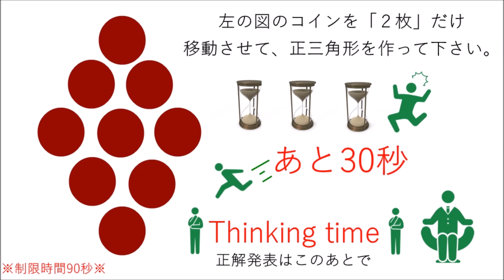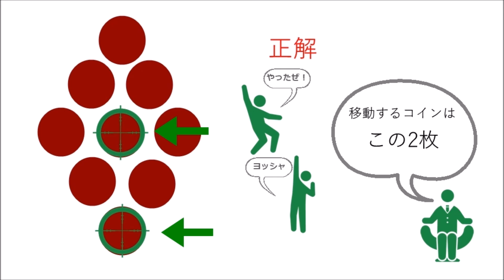【iq問題】--コインを２枚移動して正三角形を作って下さい--コインクイズ ※正解は110秒後に発表!!!（IQテスト）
【iq問題】『to the triangle』
--コインを２枚移動して正三角形を作って下さい--
コインクイズ ※正解は110秒後に発表!!!(IQテスト）

【超難問】子供に解けて大人に解けない迷路 【柔軟な思考が正解の鍵】Adults Can't Solve it!

【解けたら天才】IQ180越え！？天才集団Googleの入社問題が難解過ぎ【IQクイズ】

【クイズで暇つぶし】正答率３０％以下のなぞなぞ問題part2【IQ・ひっかけ問題

【IQ問題】FBIの試験にも使われている水平思考を解いてみよう 全２問 正解有り

【iq問題】マッチ棒で描いた箱があります。もう1本 マッチ棒を使ってふたを開けてください。

解けますか？ 意味がわかると怖いほどすっきりする話　Can you solve it?

【iq問題・不思議な感覚をどうぞ】消えた１ドルの行方 ※正解は170秒後に!!!

【難問10回クイズ】子供にはすぐ解けて大人が思わず間違える問題【おもしろひっかけ＆いじわる】

【iq問題】『ギリシャクロス』--コインを１枚だけ動かして、 縦も横も４枚になるようにして下さい--※正解は75秒後に

【iq問題】『引き返す男』--推理力が問われます--

【iq問題】『世界最強の男』世界最強の男が敗北!!その理由とは!!※105秒後に正解発表!!!

【IQ問題】--カメとラクダとサイ--※難易度低いですよ!!! 正解は70秒後に発表します。

【iq問題】『〇に入るアルファベットは何でしょう？』※正解は70秒後に発表!!!